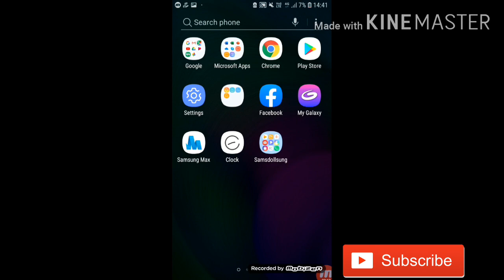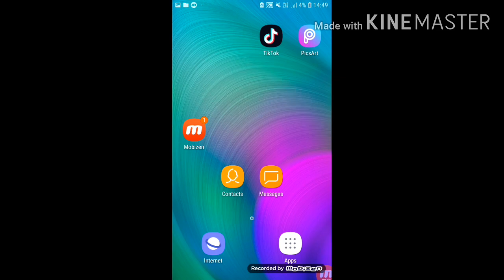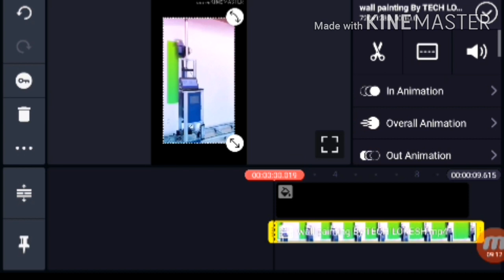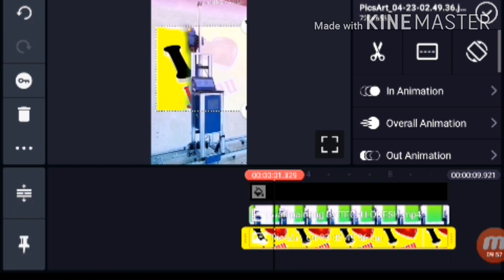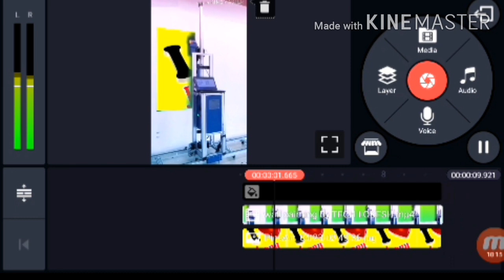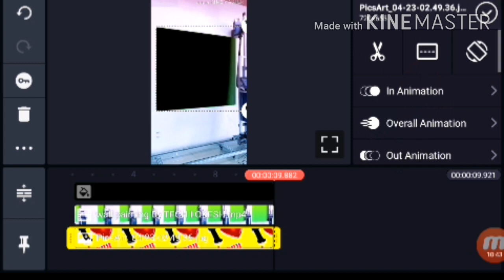Tiktok New Trend | Tiktok painting name art | Name Art video editing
Guys is video Mai btaya hai TikTok par painting name art video Kaise banaa Sakte ho Apne smartphone se

move heart Name Editing
Tiktok pe Name Wala video Kaise banaye
colour smoke name art
Tiktok par likhne Wali video Kaise banaye
name editing tutorial 2020
Tech Lokesh
Tech Lokesh Tiktok
Tiktok name editing new
Name art video editing
How to Tiktok name change
how to Tiktok Name editing
tiktok me name art video kaise banate hai Name editing video